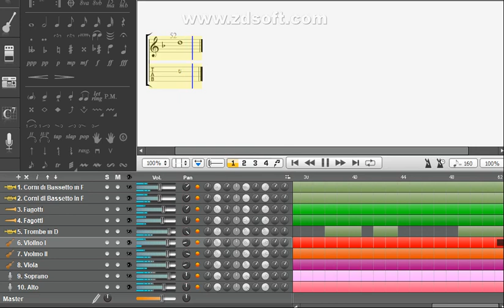W A Mozart Kyrie Eleison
Requiem v d-moll (Köchelův seznam 626) od Wolfganga Amadea Mozarta je soubor 14 skladeb napsaných ve Vídni v roce 1791 a nedokončených před autorovou smrtí v témže roce. Mozart začal skládat Requiem na základě velkorysé zakázky od anonymního člověka, který byl ve skutečnosti služebníkem hraběte Franze von Walsegg-Stuppach, bohatého šlechtice, který chtěl Requiem vydávat za vlastní dílo, složené k uctění památky své manželky. Mozart byl však uprostřed práce přemožen infekční nemocí. Zemřel 5. prosince 1791 a Requiem nedokončil.